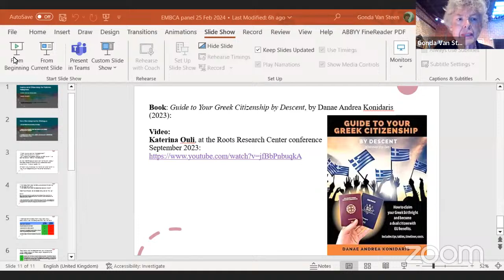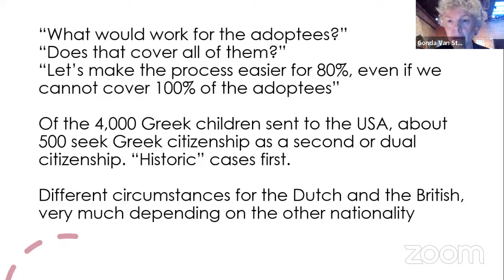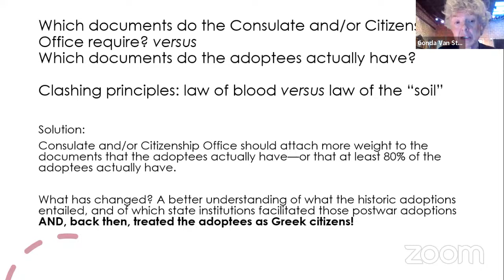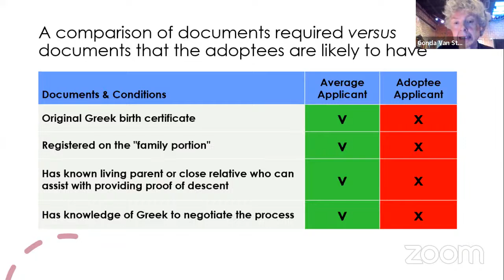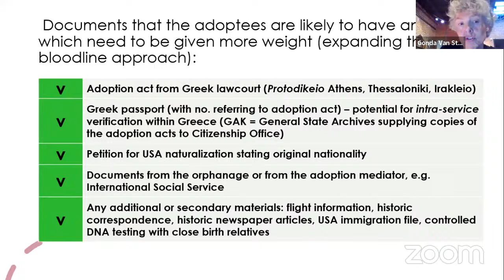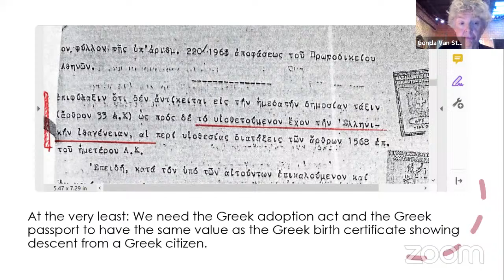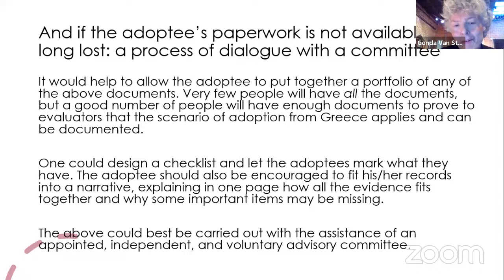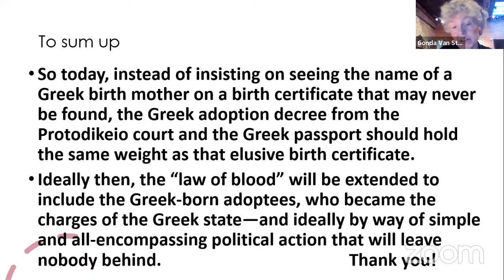“Nostos and Citizenship for Hellenic Adoptees” Webinar Panel Discussion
Join us for EMBCA’s “Nostos and Citizenship for Hellenic Adoptees” Webinar Panel Discussion on Sunday, February 25, 2024 at 2 P.M. EST/ 9 P.M. Athens EEST. The event will be introduced and moderated by Lou Katsos, EMBCA's President /Founder. The distinguished panel will include Author/ Professor Gonda Van Steen the Koraes Chair in the Centre for Hellenic Studies and the Department of Classics at King's College; AHEPA Supreme Vice President Chris Kaitson; Journalist and Editor at Shipping & Finance Petros Diplas; Magazine and TV Journalist Katerina Bakogianni; and Author Dr. Mary Cardaras Director of The Demos Center in Athens.

If you can please sign the petition ) for Nostos for Greek Born Adoptees. At present there are over 20,000 signatures and we are looking to get about 30,000 and beyond if possible.

In the Hellenic diaspora, Nostos manifests as a dual pull – the gravitational force of the adopted land and the magnetic allure of the ancestral home. The tension between assimilation and the preservation of one's cultural heritage creates a profound sense of displacement. Navigating this duality, individuals in the diaspora grapple with questions of belonging and authenticity. Nowhere is this feeling more profound than among Hellenic adoptees (about 4,000) who were “ripped at the root” from their nation of birth Hellas in the years after WW2 and sent to live with strangers in the U.S. and Western Europe.

Within the Greek diaspora for the Hellenic adoptees , the concept of Nostos takes on a distinct hue as many individuals yearn not only for a return to their ancestral homeland but also for a formal reconnection through Greek citizenship. This dual longing encapsulates a complex interplay of identity, cultural ties, and the desire for legal recognition.

For those adoptees in the Greek diaspora, the yearning for Greek citizenship becomes a tangible manifestation of their connection to Greece. It represents a bridge between the adopted land and the ancestral roots, forging a legal and symbolic link to a shared heritage. This aspiration embodies a profound sense of belonging, a quest to participate fully in the cultural and civic life of Greece.

The pursuit of Greek citizenship within the diaspora is often intertwined with a deeper exploration of identity. It reflects not just a legal status but a commitment to preserving and perpetuating Greek culture, language, and traditions across generations. For many Hellenes in the diaspora the process of obtaining Hellenic citizenship, even though it is guaranteed within the Hellenic Constitution since its adoption, it has been and can be daunting, complex, and very time consuming and has been “very problematic “ or impossible for Hellenic adoptees for a number of reasons. Join us as we explore the problems around citizenship for Hellenic adoptees and solutions to a historical and shameful travesty.